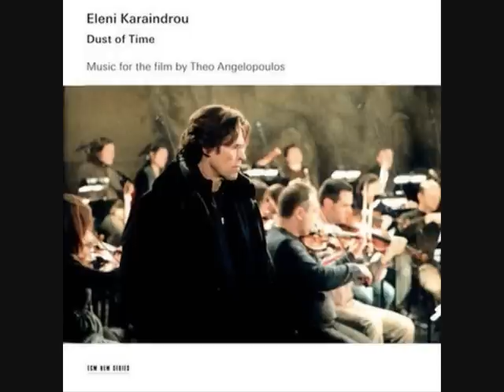Le Mal Du Pays - Dust Of Time -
Music from the movie Dust Of Time by Theo Angelopoulos
Composed by Eleni Karaindrou